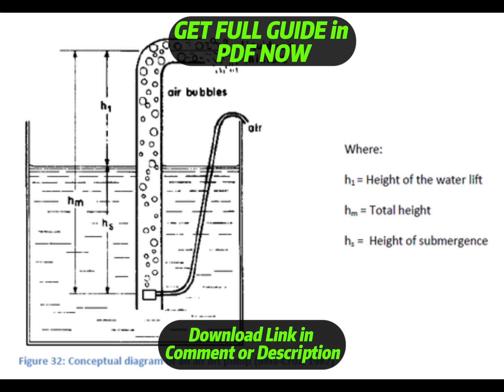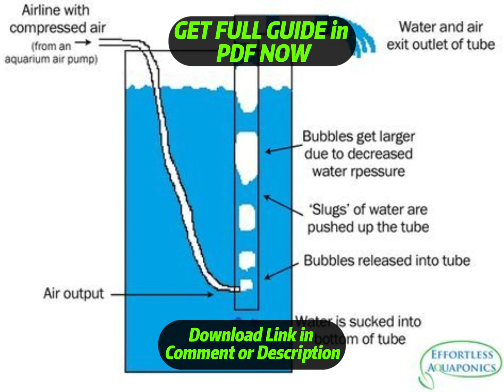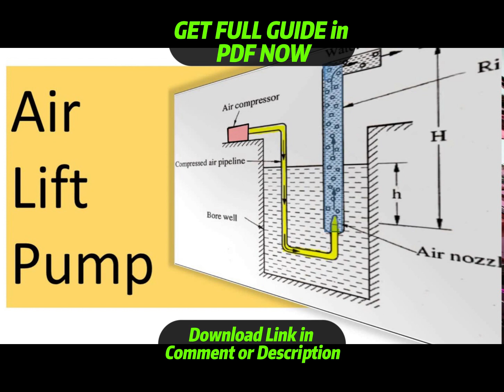[DIAGRAM] Air Lift Water Well Wiring Diagram